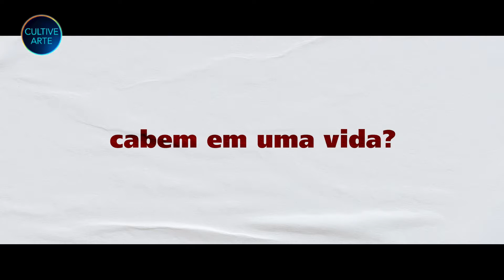🇧🇷⠀Meu Álbum de Amores - em português [ NOS CINEMAS ]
SINOPSE:
​​Júlio é um jovem dentista careta e conservador. Após ser abandonado pela namorada, recebe a notícia de que é filho de um popular e mulherengo cantor dos anos 1970, que nunca conheceu. E descobre também um irmão em tudo diferente de si, com quem Júlio nunca conviveu. Até agora...​

Musical   •   1 h 41 min

🗓️  ESTRÉIA - QUINTA-FEIRA - 18 de Agosto de 2022

* [  SEJA RESPONSÁVEL - USE MASCARAS N95 - CINEMAS - TEATROS - MUSEUS - MERCADOS - FARMÁCIAS  - TRANSPORTE PÚBLICO ] *

FICHA TÉCNICA:
• Título original: Maior que o Mundo
• Direção: Rafael Gomes
• Gênero: Musical
• Origem: Brasil
• Ano: 2021
• Duração:   1 h 41 min
• Diálogo: Português